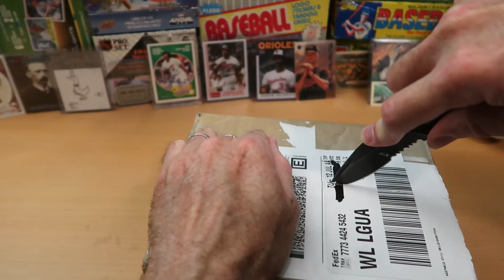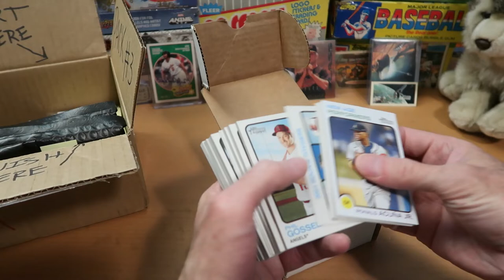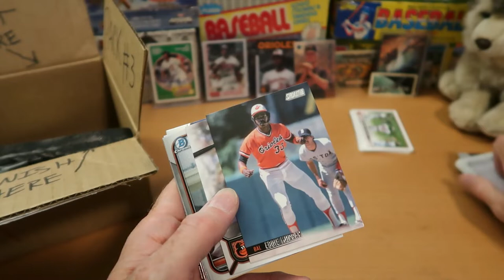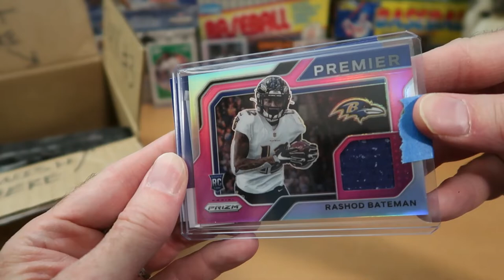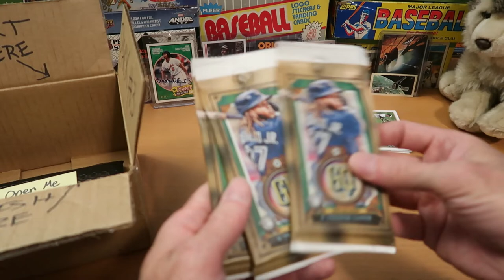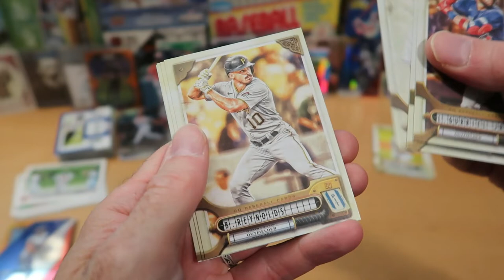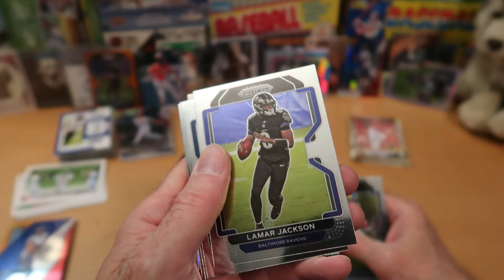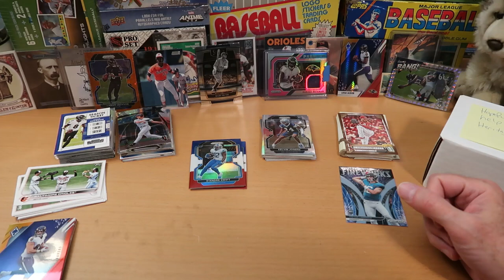Big RAK from PatNOregon! Unopened Packs & Stacks of Cards!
Hello awesome people, thanks for tuning into the channel! Today we open a fantastic RAK from PatNOregon! A longtime subscriber to the channel, Pat surprised me with this mammoth package, and it does not disappoint!

A huge thank you to Pat for sending me all of this Ravens and Orioles goodness, plus some unopened packs for us to tear into!

Pat s super-knowledgeable about modern cards and is the #1 resource for me when I have a question about inserts or the best format to buy a product in! He's always opening up new product on release day, and he's always pulling fire! And as you can see, Pat is also very generous as well! Thank you so much Pat--the stacks of cards you sent are perfect additions to my PC!

Over the next couple of weeks, I've got more great content planned, including  baseball, football, hockey, dorking with dice, and more!